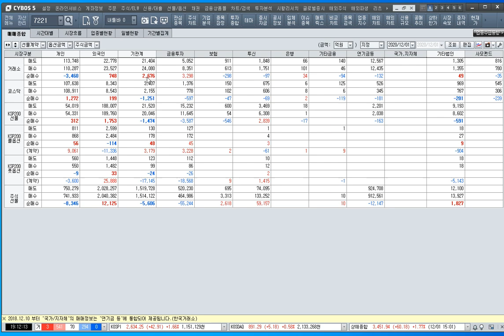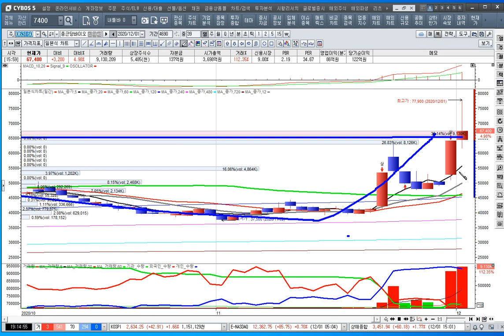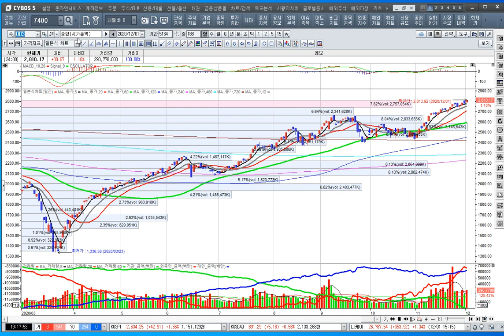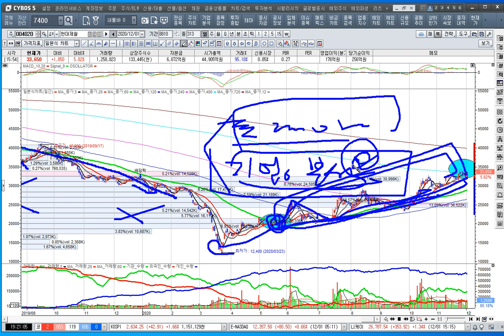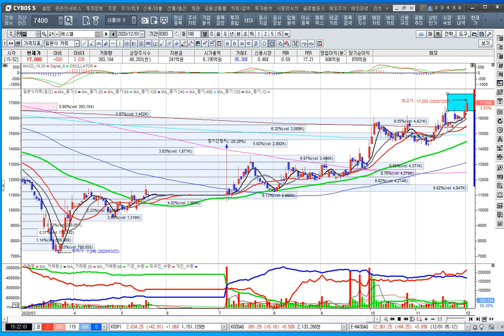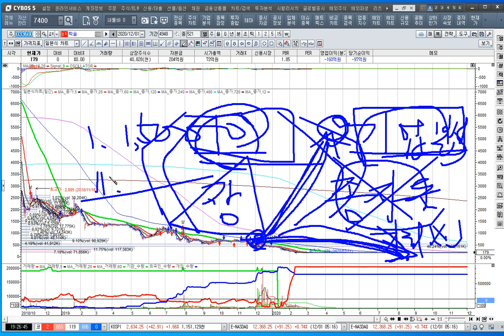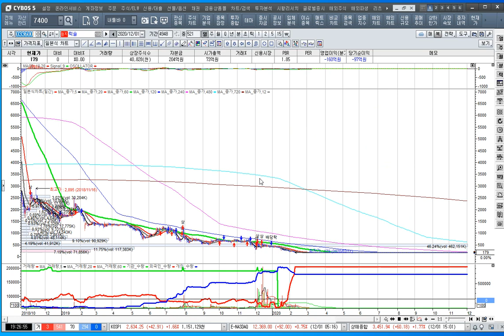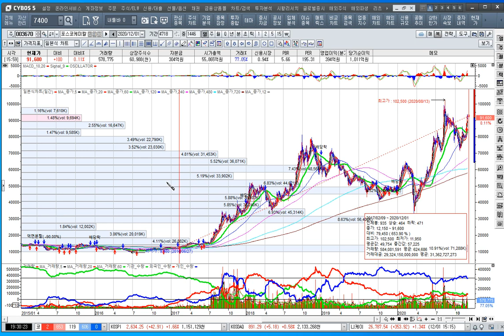[주식투자]제약 바이오 강세와 주도주의 변경에 주목하라[2020.12.1]